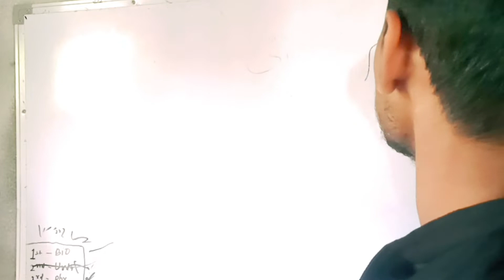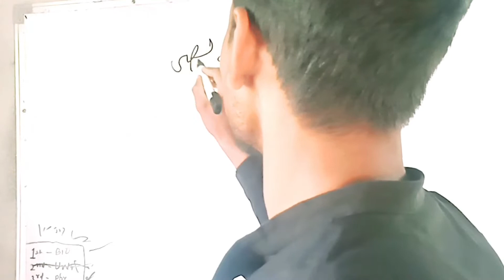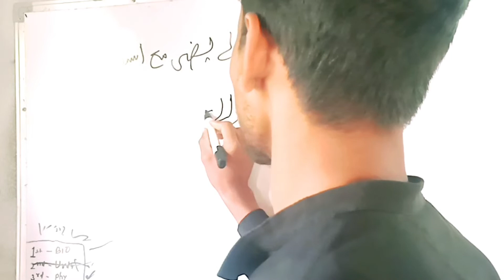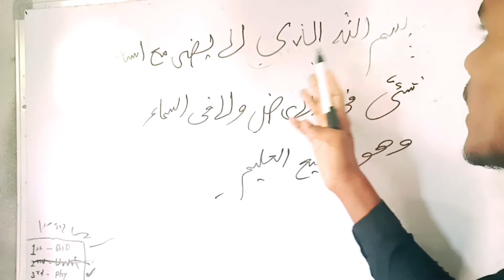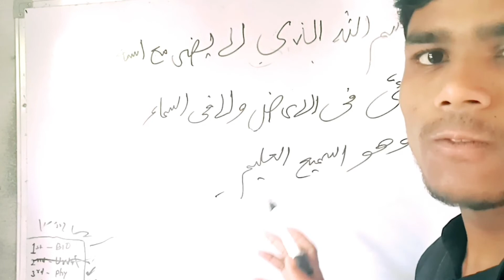subh shaam ki dua | is due ko na parhne se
सुबह शाम की दुआ हिंदी
सुबह शाम पड़े जाने वाली दुआ
दुआ को ना पढ़ने से

Touhid naat studio